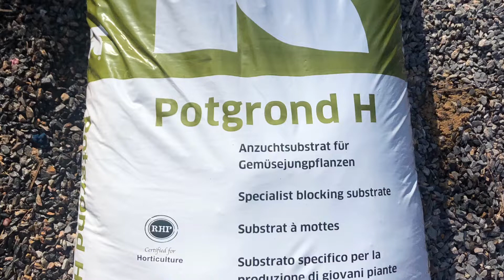พีทมอส วัสดุปลูกขั้นเทพ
วัสดุปลูกพืชพีทมอส